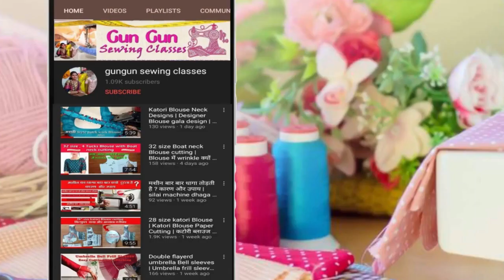stand collar neck cutting easy method | blouse collar cutting and stitching | सभी साइज के लिए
easy half collar neck cutting easy method | Blouse collar cutting
 in this video i teach u blouse collar cutting and stitching and i give u lots of tips and tricks for better cutting and sewing  keep watching my video and subscribe gungun sewing classes channel

easy half collar neck cutting
blouse collar cutting and stitching
kurti collar cutting

2/ (bachho ka nap kaise lete hain | Girl Kids Body measurement new born to 14 years)

3/ ( blouse neck design cutting and stitching )

4/ (new blouse designs image )